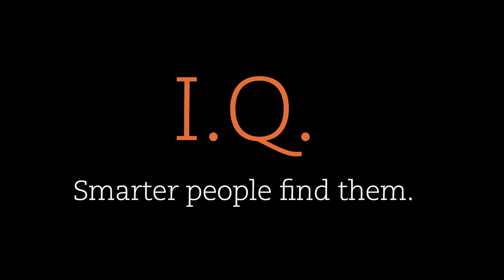Livewire Live insights: Daniel Petre on the the next big trend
At Livewire Live 2017 last week, Daniel Petre of Airtree Capital highlighted AI as the next big trend: “It will dramatically change Every job, Every company, Every industry, and Every society… If you are a company, and you do not have access to sufficient datasets and algorithms… you are screwed.”